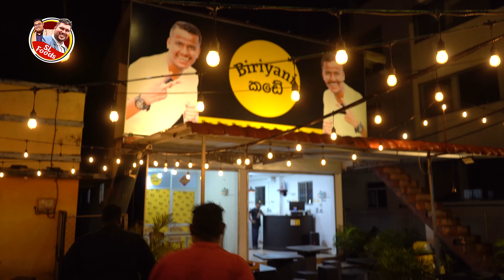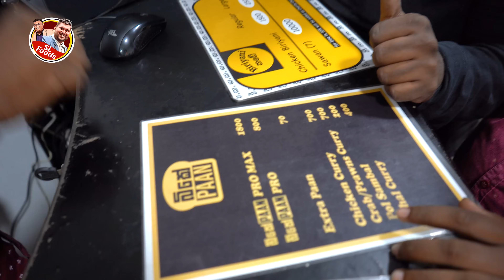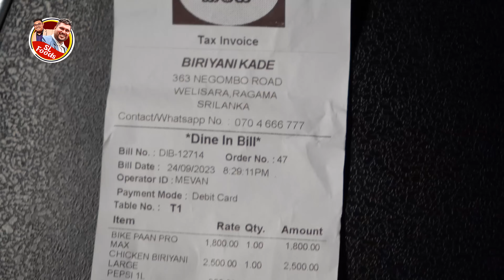බික බිරියානි ගැන කියපුව සැර වැඩිද? Bika Junction Real Food Review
බික ගැන කියපුව සැර වැඩිද?  Bika Junction  Real Food Review @Food Badass
Chicken Biriyani large - 2500
Bika Roast pan pro max -1800
Charity charge 10%

Sisters Channel : @TraditionalSisters

OUR TOOLKIT - - - - - - - - -
• Sony 7iii
•BOYA

Audio full credits:
LICENSES